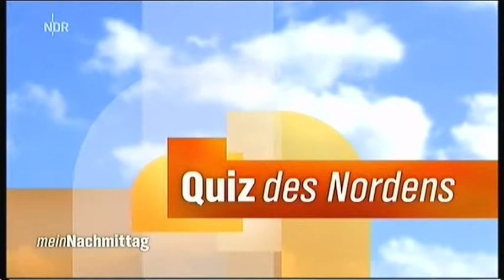Manni Müller im NDR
Quizz des Nordens im NDR-Fernsehen am 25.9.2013